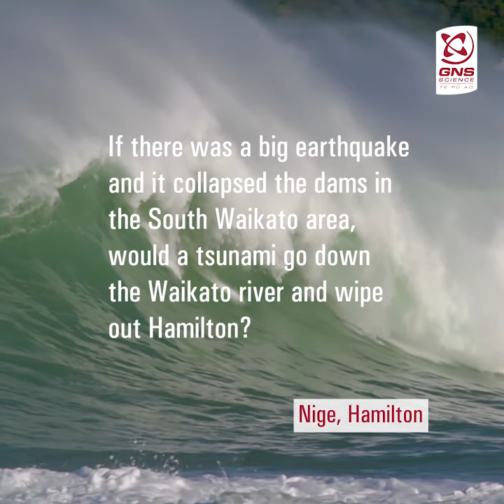Can dams withstand a large earthquake?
GeoNet's Ask An Expert:
Can Waikato’s dams withstand a large earthquake? In this AskAnExpert video, Kate Clark gives us reassurance on the state of our dams and how unlikely it is that these would fail, sending a tsunami downstream towards Hamilton.

You asked, we answered! We're sharing your awesome 'ask an expert' questions we received during the 2020 COVID-19 lock-down.